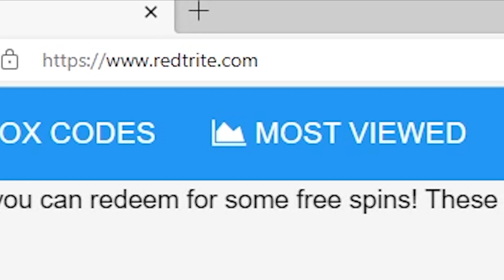Demon Slayer Tower Defense Simulator, Roblox GAME, ALL SECRET CODES, ALL WORKING CODES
In today's video I show you guys an updated list of all working, secret and new codes for Demon Slayer Tower Defense Simulator in 2023! Make sure you watch till the end and enjoy!